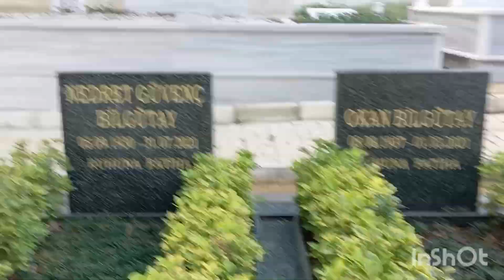NEDRET GÜVENÇ KABRİ KİLYOS MEZARLIĞI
Nedret Güvenç Kabrini ziyaret mekanı cennet olsun 😥